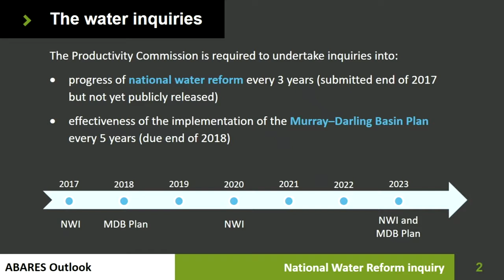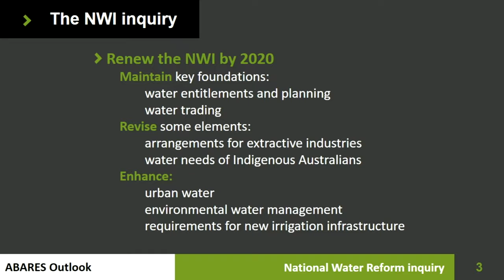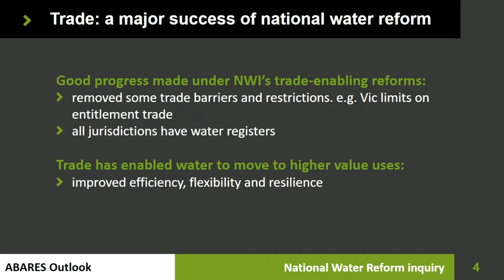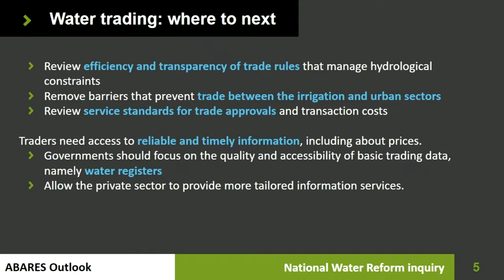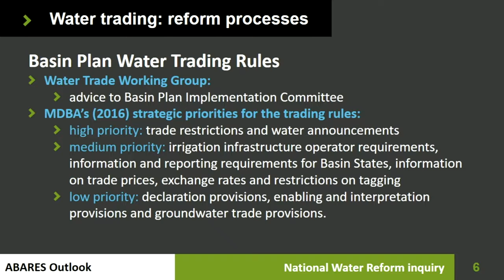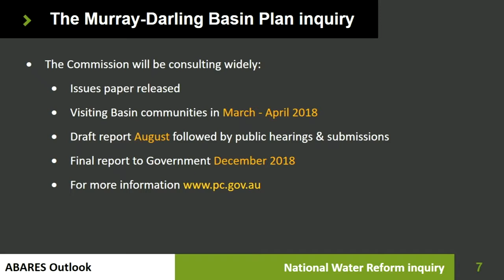John Madden Productivity Commission Unfinished business from the National Water Initiative